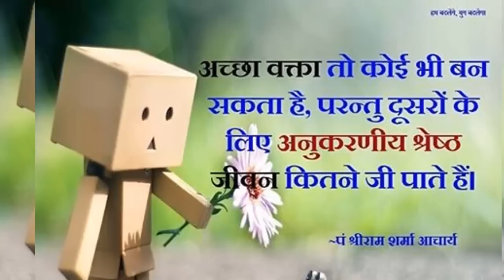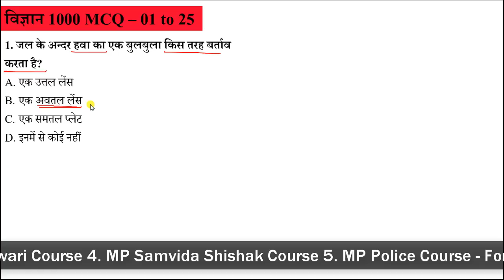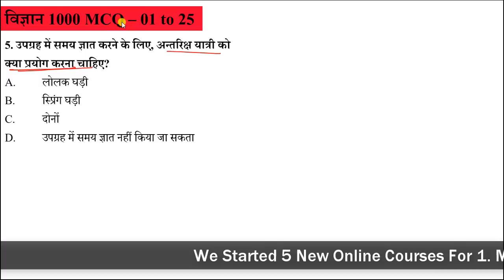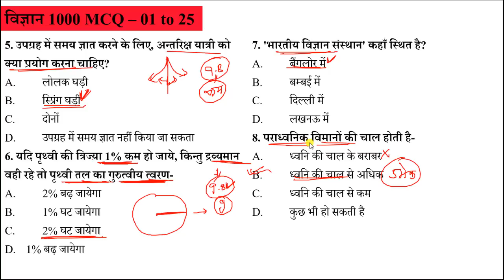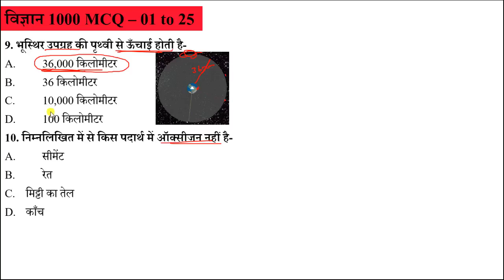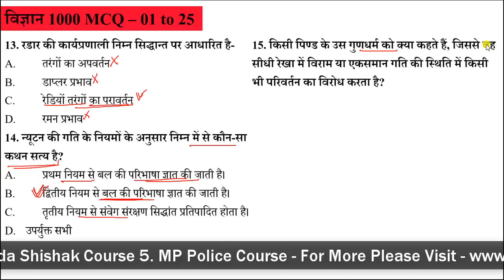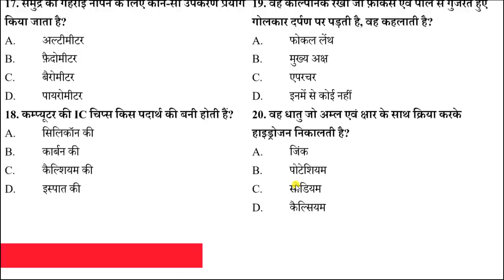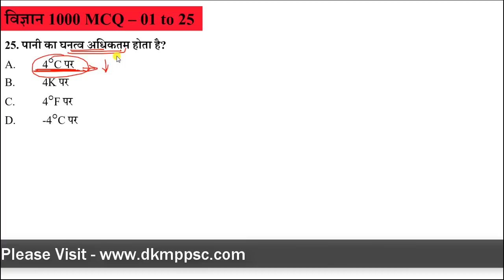P/1 - विज्ञान | 1000 Super IMP MCQ (01 to 25) Science For SSC, MP POLICE, PATWARI, Forest Guard,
P/1 - विज्ञान | 1000 Super IMP MCQ (01 to 25)  Science For SSC, MP POLICE, PATWARI, Forest Guard, Vyapam & Competition Exams